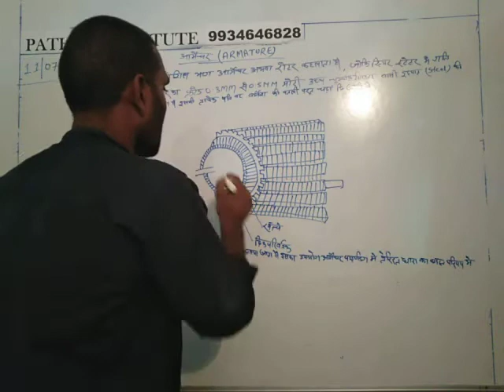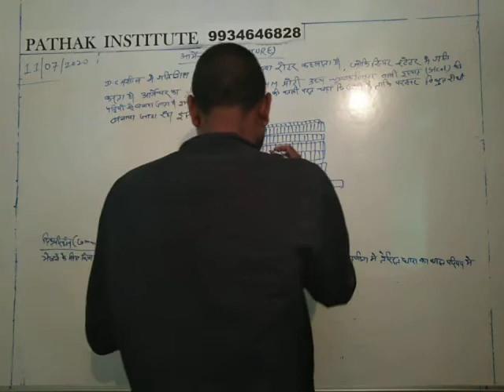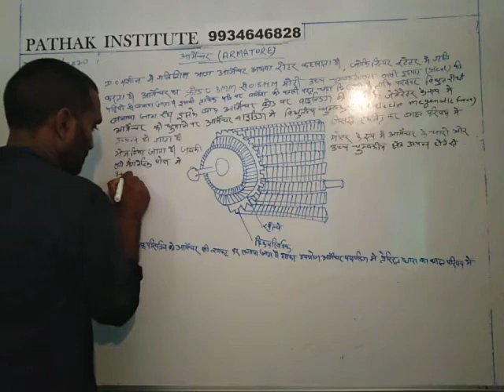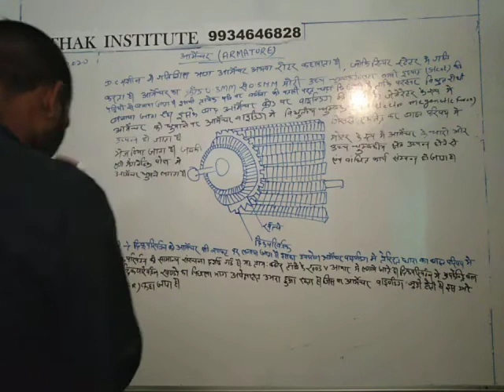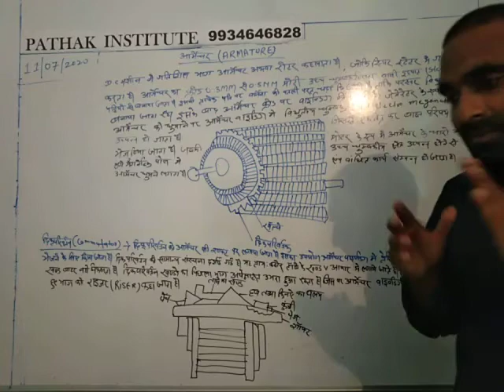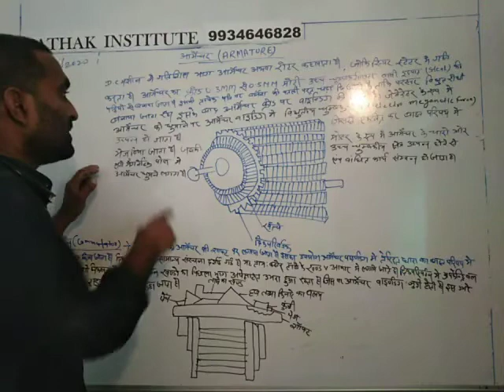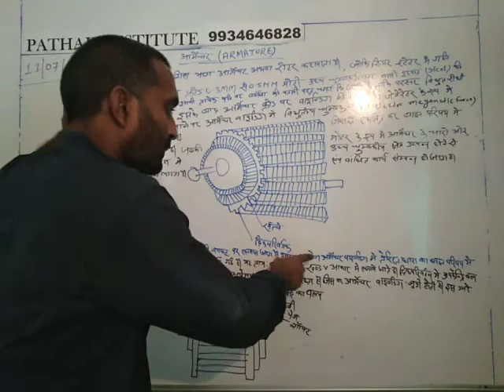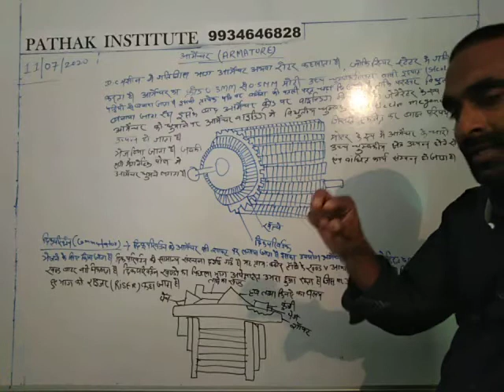Topic current flow in armature